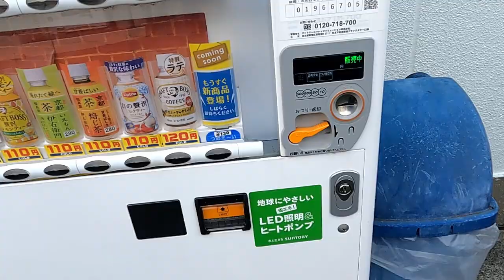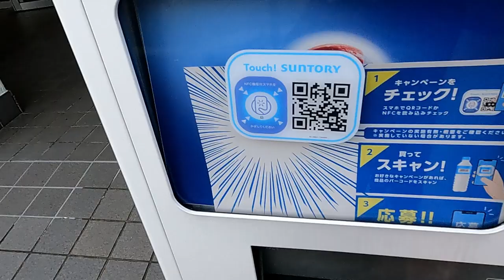【推奨】隣保館職員が見るべき動画Ⅱ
できれば同和地区の指定範囲等が知りたいです。